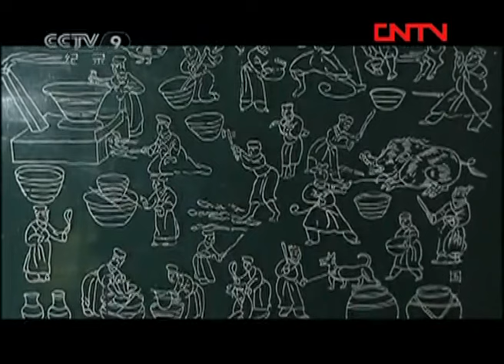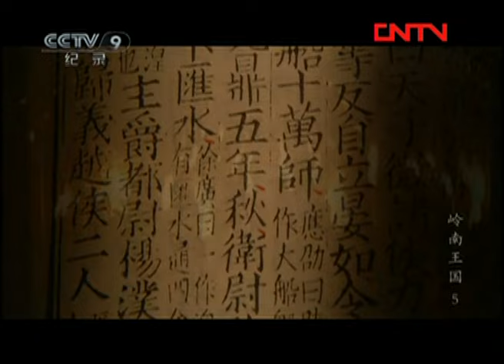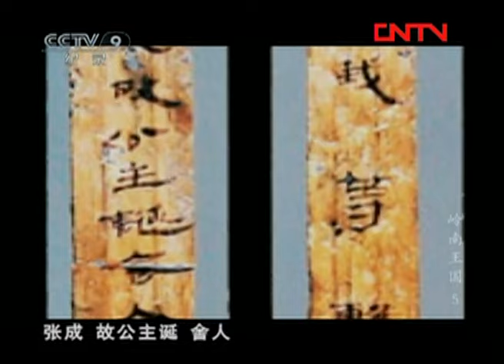《岭南王国》第5集 南越国历经五代93年 最终成为汉武帝的九个郡！【CCTV纪录】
本期内容：西汉王朝在文景盛世后迎来了鼎盛时代，强悍的汉武帝在击溃匈奴侵扰后，调集五路大军直逼岭南，这块南端疆土在九十三年后又回归了西汉江山。

■□节目简介■□
2000多年前，秦始皇刚刚统一岭南，中原就爆发了声势浩大的农民起义，一个叫赵佗的秦朝将领乘机割据岭南，建立了中国历史上的南越王国。南越王国，北靠五岭，南接大海，它同中原的西汉王朝、北方的匈奴并立近百年，成为当时政治格局中3个最强有力的政权之一，赵佗创造了一段神话般的历史，也给后人留下了诸多猜想。2000多年过去了，人们一直在寻找的赵佗陵墓，就像在人间蒸发一般不见踪影，而他身后那个在岭南屹立了近百年的王国也一起消失了……